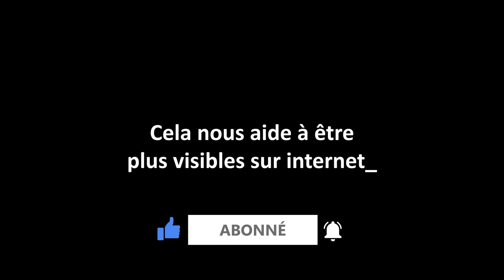Evêques, synode : le regard de Mgr Schneider et du Club des Hommes en noir